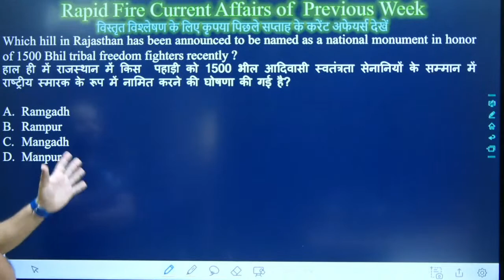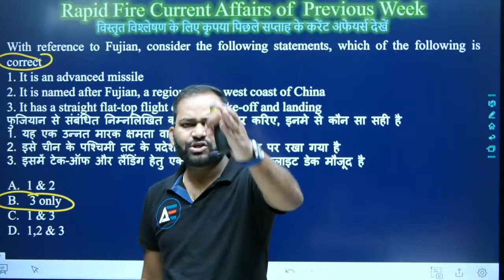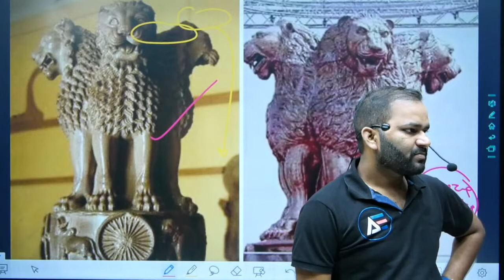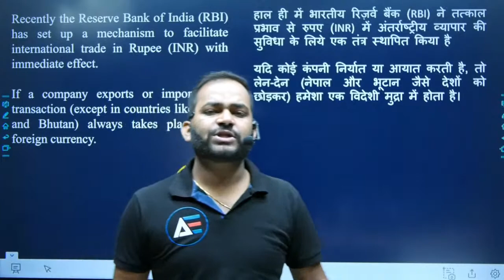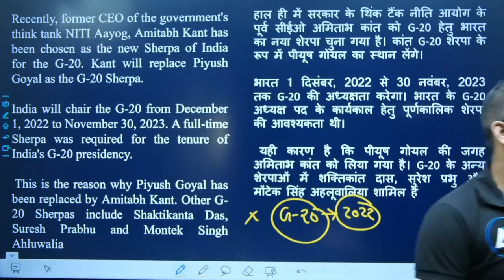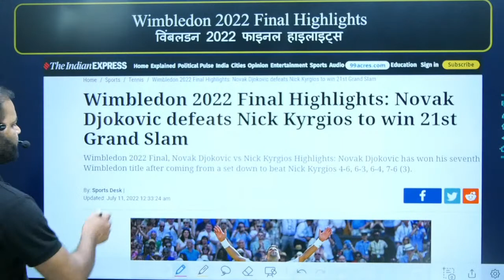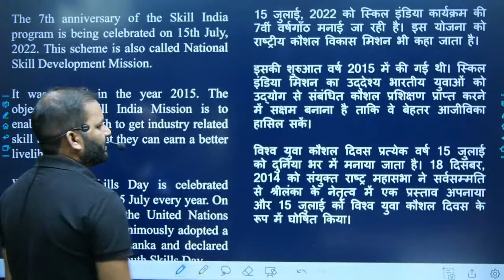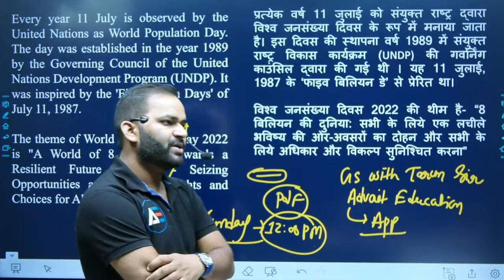Weekly Current Affairs From 10 July 2022 to 16 July 2022 By Tarun sir | Advait Education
Weekly current affairs of India and World Current Affairs India Current Affairs World
This video lecture is about the Weekly Current Affairs From 3 July 2022 to 9 July 2022 By Tarun sir.  This topic is also important for SSC, UPSC, State PSC, RRB, RRB NTPC, Railway, and other government Exams.
We have covered all the important incidents of the 4th Week of June 2022, This topic is important for RI, CGPSC, PSC, CG-Vyapam, SI, and other CG government Exams.

1.By providing Motivational thoughts with our AdvaitEducationThoughts series,
2.Covering important events with AdvaitEducationAajkaGyan series.
3. Sharing general knowledge with AdvaitEducationStaticGK series, 4.Covering current affairs with AdvaitEducationCurrentAffairs series
5. By running quizzes with AdvaitEducationQuiz.